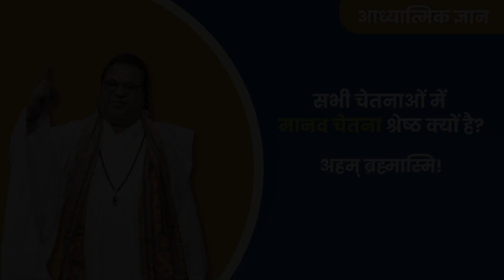सभी चेतनाओं में मानव चेतना श्रेष्ठ क्यों है? अहम् ब्रह्मास्मि!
Param Dwij: Param Dwij is a philosopher, an enlightened soul, and an exceptional individual with tremendous vision and wisdom who works relentlessly to dismantle religious biases and misunderstandings among people by infusing a sense of spiritual wellness via his guiding principles and recommended Dwij practices. Param Dwij is the founder of ‘Living Dwij Foundation’ and ‘Sankalp Charitable Trust’ operating under the banner of ‘Living Dwij’, a humanitarian, not-for-profit organisation.
Founder: Param Dwij envisions a "Unified World" by cleansing people's thoughts and infusing them with feelings of compassion, empathy, and generosity. To realise his goal of spiritual well-being and a connected world, he created and nurtured an incredible tool for enlightening the soul, which is addressed as 'Living Dwij’. People from all age groups, cultures, faiths, and regions are invited without having to give up their ceremonial, cultural, or other practices to follow the path of a Dwij. 'Dwij' refers to a person who takes a conscious rebirth within this birth to realise the life’s only goal of Moksha – liberation from life.
Sankalp: "Sankalp Charitable Trust" is a not-for-profit organisation operating under the banner of ‘Living Dwij’ that does not seek to make a profit from its activities. Its goal is to foster peace, harmony and growth, through 108 humanitarian and charitable services in different countries and regions across the world for a healthy and joyful life that is spiritually balanced.